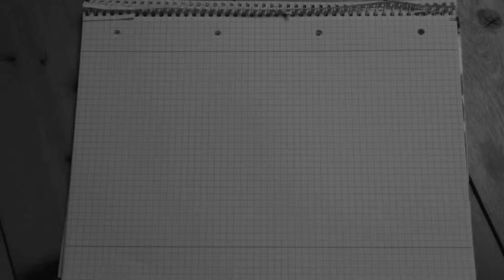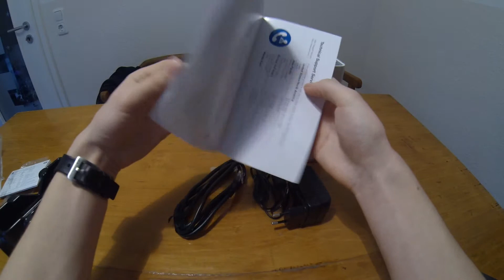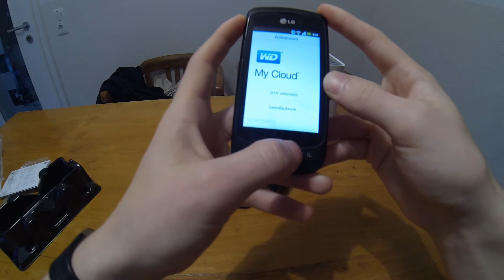WD My Cloud 3TB - Mein Speicherplatz für Videos und Fotos - UNBOXING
In diesem Video zeige ich euch das Unboxing meines privaten Cloudspeicherplatzes.
Die Western Digital My Cloud ist sehr praktisch, vor allem kann man weltweit auf seine Festplatte zugreifen sofern man die passende App für den Rechner bzw. das Smartphone etc. runtergeladen hat.

Camera: GoPro Hero 3 Black Edition - shot @1080p 30fps